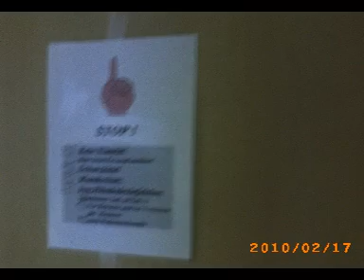Ich muss ins Krankenhaus der Schlaganfall